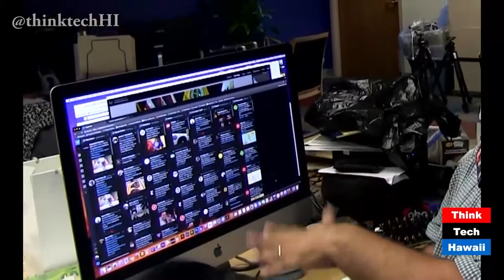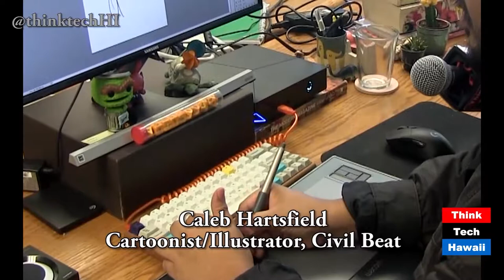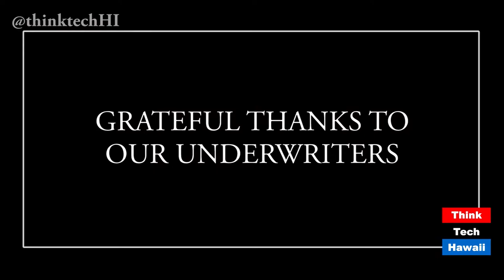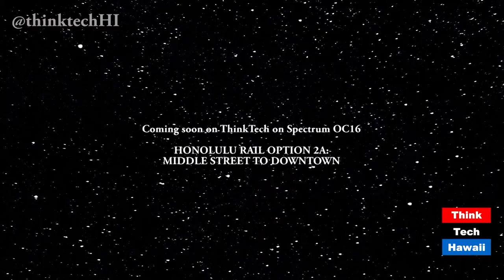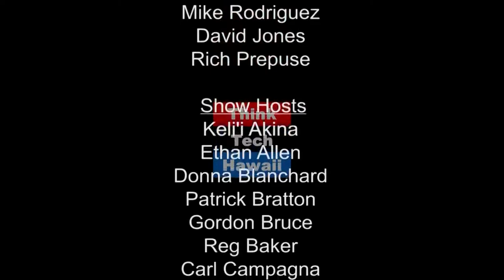A Visit to Kaimuki for a Tour with Civil Beat (episode 330)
Also Includes a commentary by Parker Wagnild about the impact of technology on education.